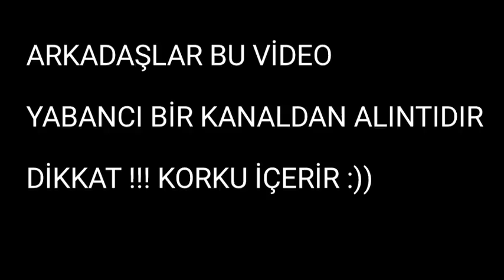Elit Barbarlar Kulübesi Geliyor !!!! |CLASH ROYALE